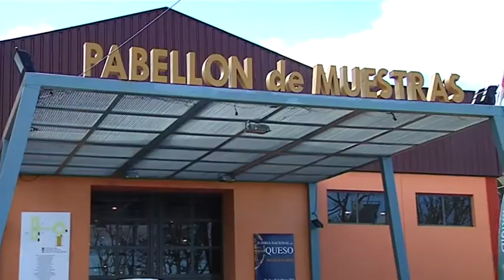Feria del queso